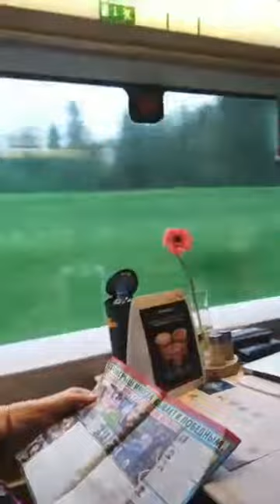Russian railway system by a Pakistani visitor Kashif Javed